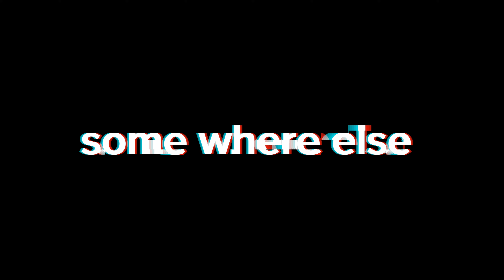S&F2.0 movie: reaction to TFROTB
follow for more funny video